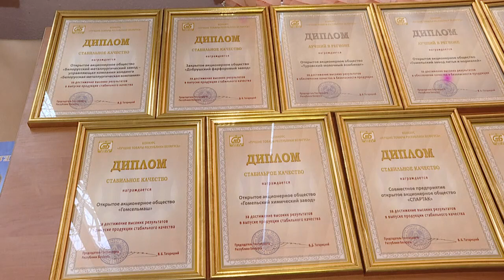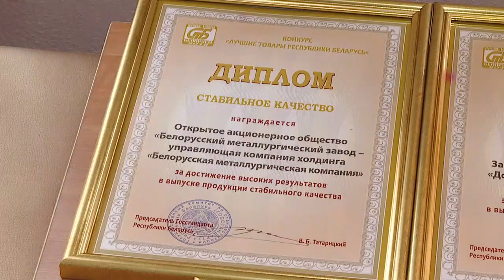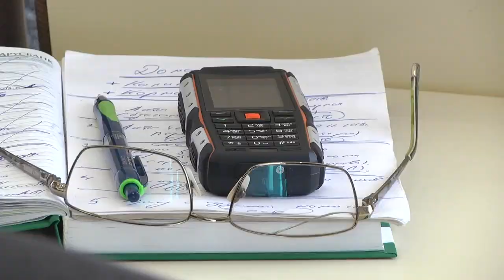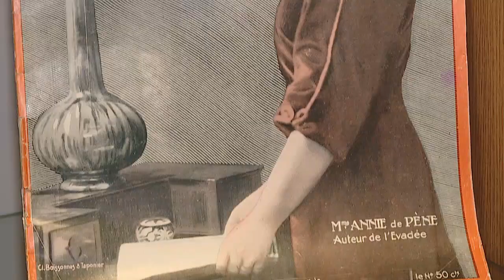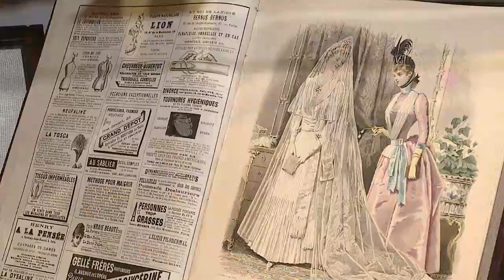21 03 2019 НОВОСТИ